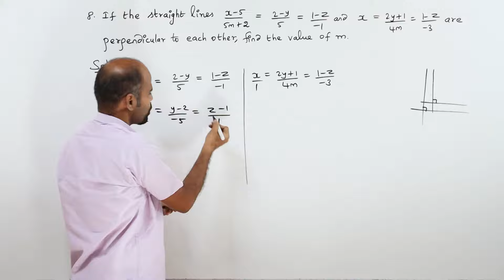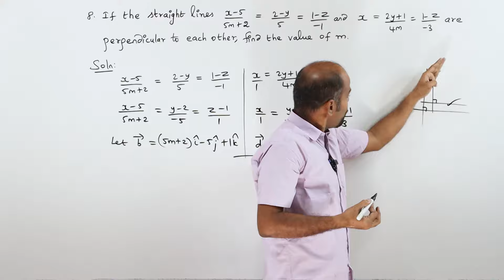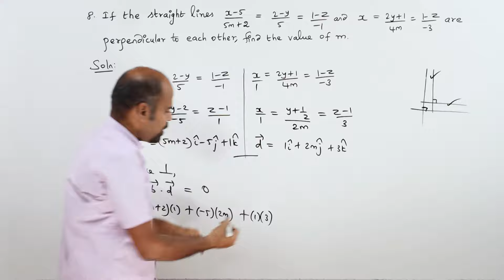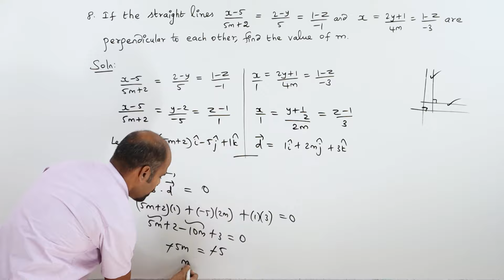+2 | Ex - 6.4 | Sum No. 8 | Vector Algebra | Class 12 | State Board | ram maths